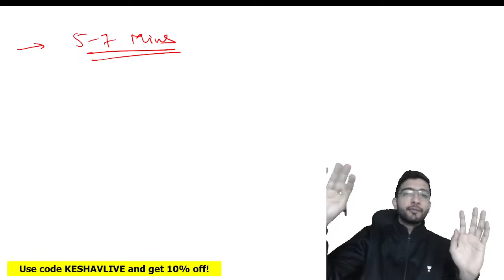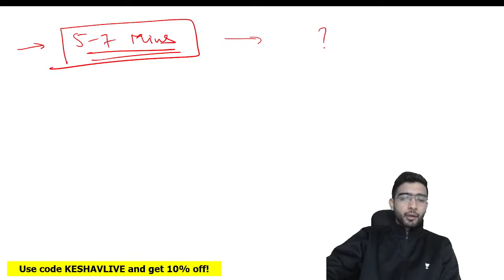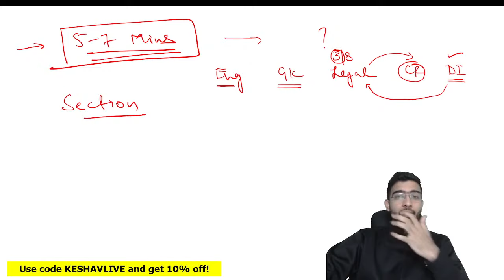🔴How to get extra 15 Minutes in CLAT 2024😱 | Unacademy CLAT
In this session, Keshav Malpani would be discussing about the time management strategy to get extra 15 minutes in CLAT 2024 exams.

clat 2024
clat 2024 coaching
clat paper 2024
the hindu news for clat 2024
clat exam preparation 2024
clat 2024 pattern
the hindu analysis for clat 2024
ailet 2024
syllabus of clat 2024
clat gk 2024
clat paper strategy 2024
unacademy
unacademy law
unacademy CLAT
unacademy LIVE